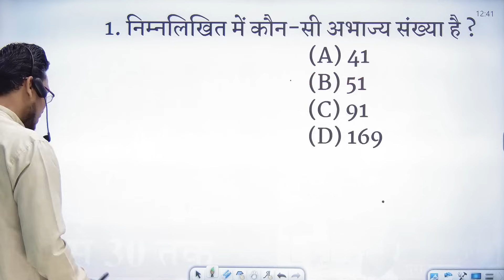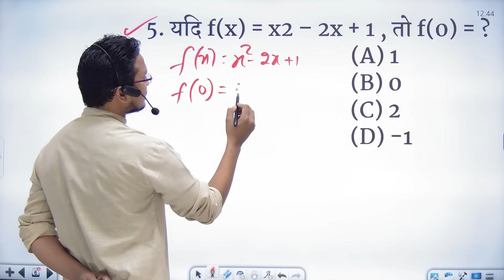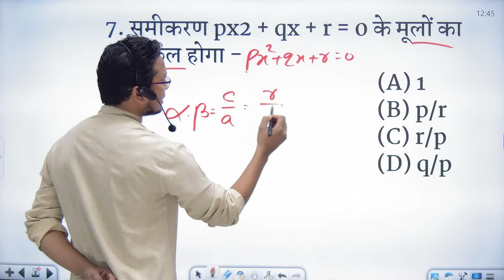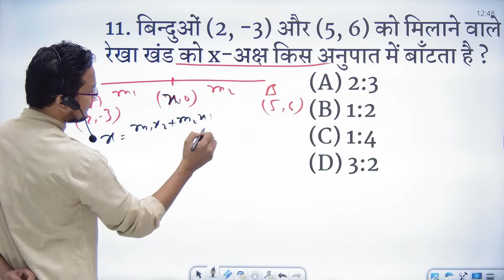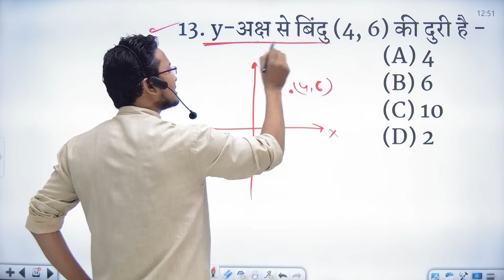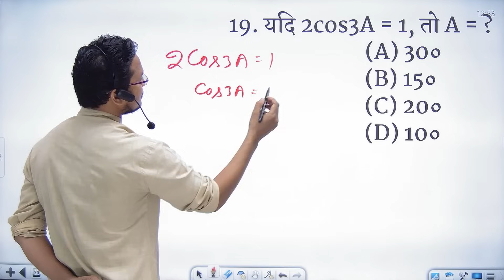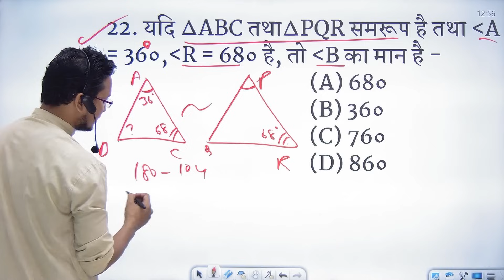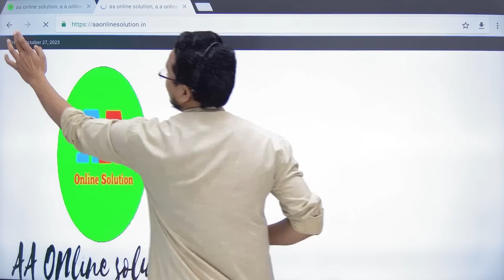(गणित) Math class 10th 28 October monthly Exam 2023 | Bseb Class 10th Monthly Exam October 2023 Math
इस विडिओ में आपको गणित का बहुत महत्वपूर्ण प्रश्न बताया गया है | आपका 28 अक्टूबर गणित की परीक्षा के लिए गेस प्रश्न बहुत काम आएगा | इसी पर आधारित आपके परीक्षा मे प्रश्न पूछे जायेंगे | इस विडिओ को पूरा अंत तक देखें |
धन्यवाद
10th math 28 October question paper
10th math 28 October question paper 2023
bseb class 9th monthly exam october 2023
10th october masik pariksha routine 2023
bseb class 11th monthly exam october 2023
bseb class 10th monthly exam october 2023
9th october masik pariksha routine 2023
class 10th october monthly exam viral question paper 2023
bihar board class 10th maths monthly exam september 2023
maths ka paper 10th class 2023
10th class subjective question 2023
bihar board 10th class hindi october monthly exam 2023
10th class 28 october math ka paper
28 october math ka paper
math class 10th 28 october question paper
28 october math class 10 question paper
28 october monthly exam math ka paper
28 october math ka question paper
class 9th math 28 october barrel question paper
october math viral question paper 2023
28 october math class 10,math class 10 ka paper
bihar board math 10th class 28 october question paper
10th class math ka paper
28 october viral paper math

Tag.